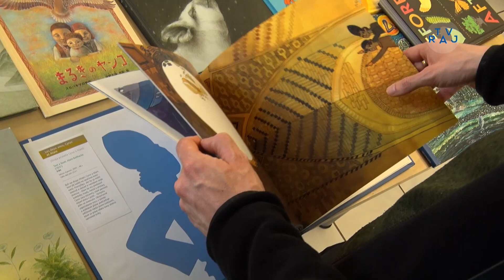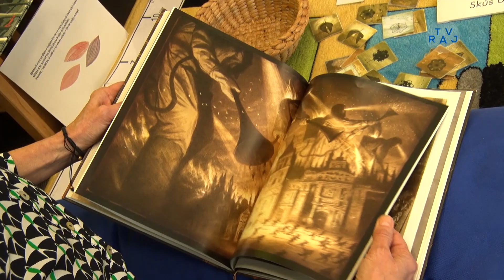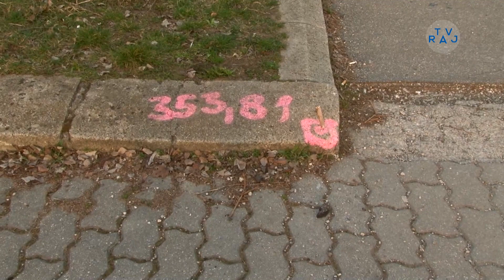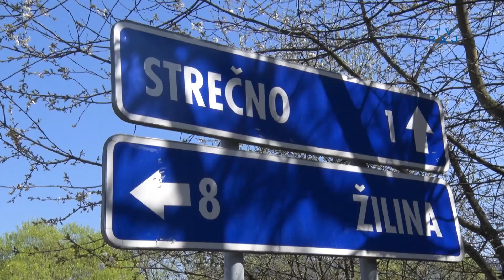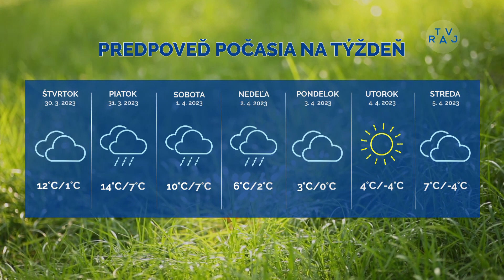Správy z Raja 28. 3. 2023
00:11 Keď obrázky rozprávajú
02:35 Lávka v Strečne prejde rekonštrukciou
04:56 Začali práce na výmenách parovodov
06:18 Kompa bude plniť dôležitú úlohu
08:34 Volejbalisti s víťaznou domácou rozlúčkou
11:58 Belá vstúpila do jari víťazne
15:17 Počasie